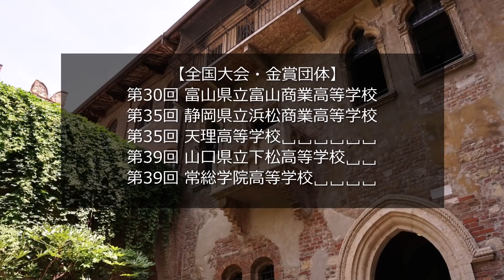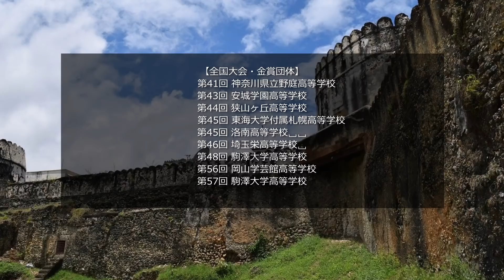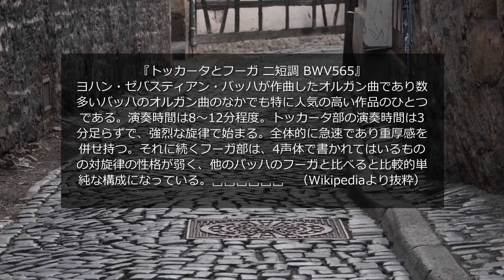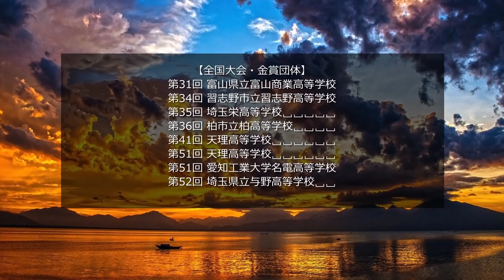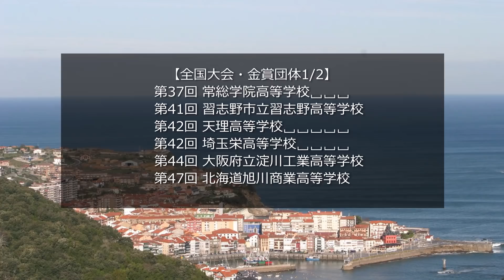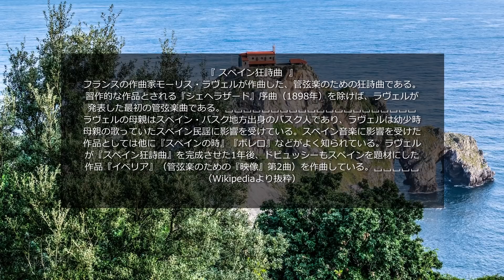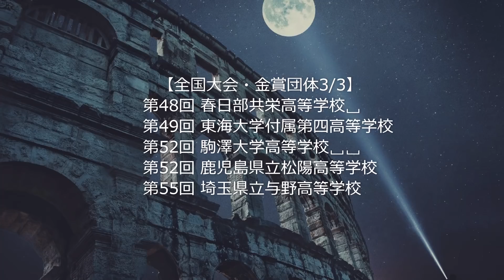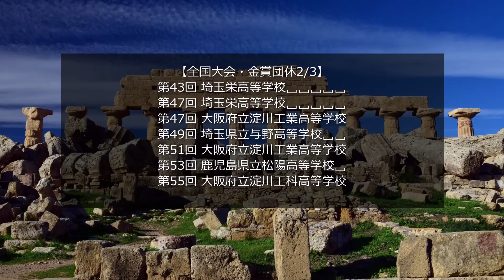【自由曲】全国吹コン 演奏回数 TOP10 〔高校A部門〕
”全日本吹奏楽コンクール高校Ａ部門”における『自由曲の演奏回数』のランキングを作ってみました
全日本吹奏楽コンクール1940年（第1回）～2019年（第67回）迄の演奏回数を記載しております。
【10位以降の順位】
11位（14回）：交響三章（三善晃）
11位（14回）：バレエ音楽「ガイーヌ」（ハチャトゥリアン）
11位（14回）：歌劇「トゥーランドット」（プッチーニ）
14位（13回）：交響曲（矢代秋雄）
14位（13回）：大阪俗謡による幻想曲（大栗裕）
14位（13回）：アルプス交響曲（R.シュトラウス）
17位（12回）：バレエ組曲「シバの女王ベルキス」（レスピーギ）
17位（12回）：バレエ組曲「火の鳥」（ストラヴィンスキー）
17位（12回）：プラハのための音楽1968（フサ）
17位（12回）：交響組曲「寄港地」（イベール）
21位（11回）：交響詩「ローマの松」（レスピーギ）
21位（11回）：交響詩「ローマの噴水」（レスピーギ）
21位（11回）：交響曲第5番（ショスタコーヴィチ）
24位（10回）：幻想交響曲（ベルリオーズ）
25位（  9回）：吹奏楽のための神話～天岩屋戸の物語による（大栗裕）
25位（  9回）：交響詩「ティル・オイレンシュピーゲルの愉快ないたずら」（R.シュトラウス）
25位（  9回）：交響詩「ドン・ファン」（R.シュトラウス）
28位（  8回）：エル・サロン・メヒコ（コープランド）
28位（  8回）：アルメニアン・ダンス・パートII（A.リード）
28位（  8回）： 歌劇「イーゴリ公」（ボロディン）
【動画内画像】Pixabay License